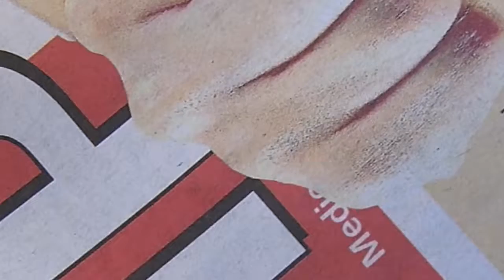35 Jahre EXTRA TIP Geburtstagsgrüße - Teil 7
DJ Ray-D, Musiker
Valentin Schallenberg, Rentner
Mario Deppe, OSC Vellmar